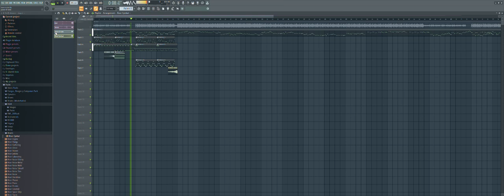Do you want this FLP to end? (Lore D-Side FLP Template Remix)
Sure enough, I'm doing a FNF' Lore D-Side FLP Template Remix

Vocal FLP by: @davithemusicguy